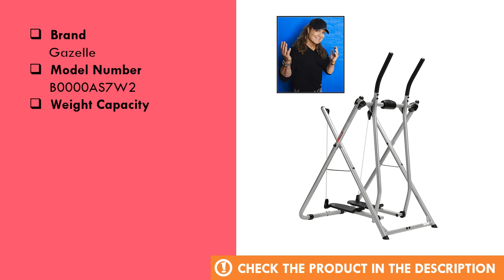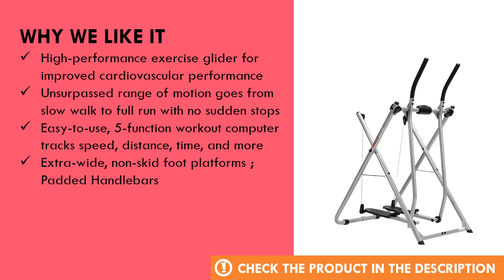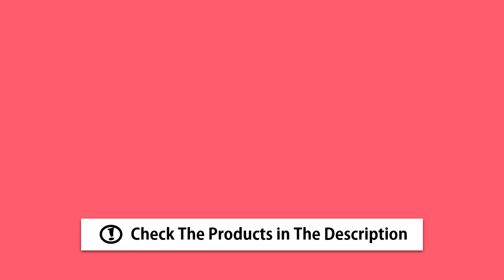Gazelle Edge by Tony Little Review - Best Home Elliptical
List products in video. Click the link below check on Amazon:

1. (product price, deals, discounts, shipping, etc):

2. function workout computer tracks speed, distance, time, and more:

3. 5 inch Tube Diameter: